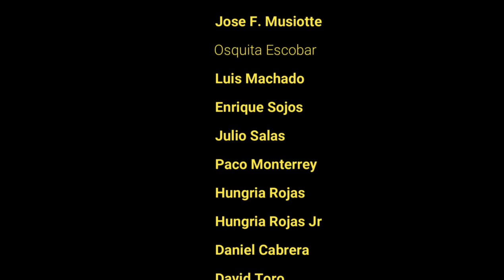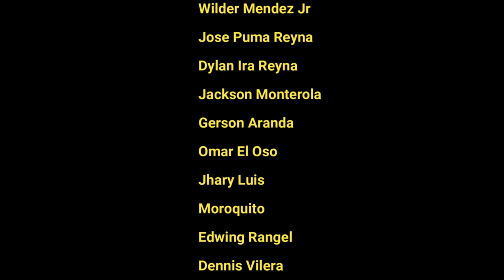Percusionistas Unidos en Un Solo Lenguaje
Saludos Amigos Este Video Esta Hecho Con la Finalidad de que el gremio Musical Sobre todo los percusionistas estemos Mas Unidos Que Nunca ..Gracias A Nuestros Colegas Musicos Por Participar y Apoyarme y apoyarnos Mutuamente ..

Bongoceros
        Ana Ibañez
          Juan Sanz
          Alfredo Perdomo
          Franklie Peña
          Oliver Meneses
          Jose F. Musiotte
          Osquita Escobar
          Luis Machado
          Enrique Sojos
          Julio Salas
          Paco Monterrey
          Hungria Rojas
          Hungria Rojas Jr
          Daniel Cabrera
          David Toro
          Orlando Villega
          Andres Montilla
          Yorman Mendez
          Fabio Celorio
          Angel Hernandez
         Nicol Madera

 Congueros
          Jose Madera
          Pedro Palacio
          Jhonny Bueno
          Alex Gil
          Dennis Fernandez
          Frank Vargas
          Neville Pichi
          Jesus Olivares
          Jesus Pacheco
          Ricardo Fernandez
          Vianey Roja
           Juan  Canebello
           Jimmie Morales
          Calos Mazucambo
          Abombao Huaracan
          Patatin Huacaran
          Jorge Chirino
         Alberto Orduñez
         Alexander Deyra
         Roberto El Lobo
         Elio Pacheco
         Nestor Pacheco
         Maykel Pacheco
         Jorge Ortaz
         Neni Ortaz
         Ricardo Ortaz
         Frank Seija

                       Timbaleros
          Silki Moreno
          Alan Moreno
          Anjomar Tellechea
          Fernando Alcala
          Luis Reyes
          Rafael Parra
          Steban Rivas
          Tito Gamero
          Juan Pablo Barrio
          Jhonathan Maldonado
          Wilner Navas
          Paulo Segovia
          Willian Mendez
          Wilder Mendez
          Wilder Mendez Jr
          Jose Puma Reyna
          Dylan Ira Reyna
          Jackson Monterola
          Gerson Aranda
          Omar El Oso
          Jhary Luis
          Moroquito
          Edwing Rangel
          Dennis Vilera
          Emir Jaramillo
          Pool Huaca
          Patricio Chino Diaz
          Caliche Sabogal
          Joe Jimenez